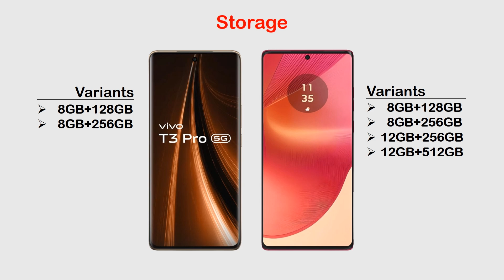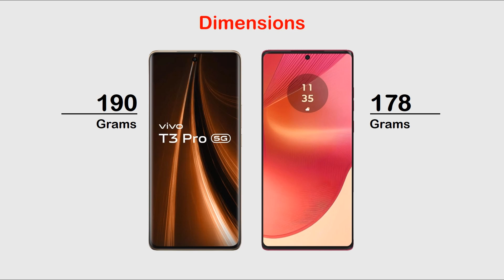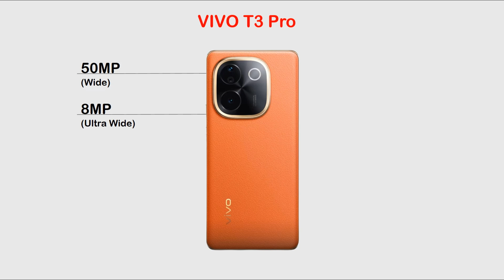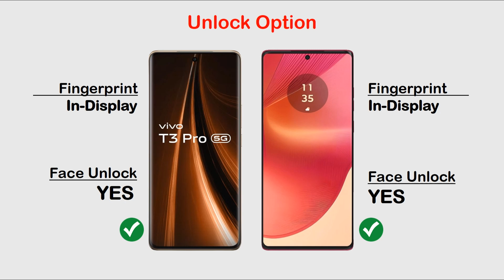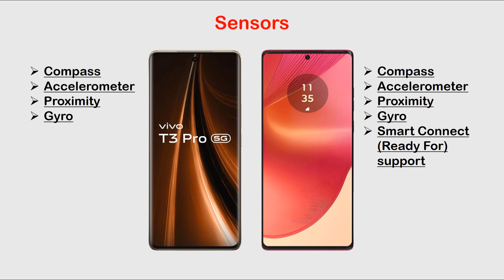VIOV T3 Pro 5G Vs MOTO Edge 50 Fusion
Hi Everyone :)

In this video you can watch VIOV T3 Pro 5G Vs MOTO Edge 50 Fusion Review, Price in Pakistan, All details like OS/UI, Processor, Display, Memory, Main camera, Selfie camera, Features, Battery and Price.